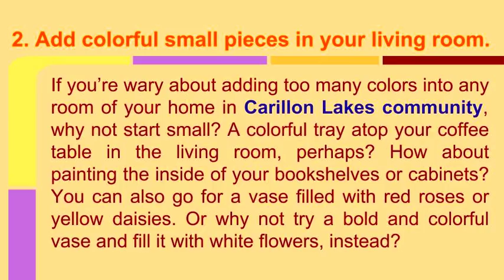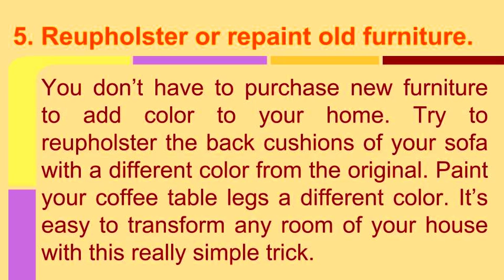5 Ways to Add Color to Your Carillon Lakes Community Home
5 Ways to Add Color to Your Carillon Lakes Community Home

- The colors in your home in Carillon Lakes community will expresses the mood of the owner. Here are simple ways on how to add color to your home to make it brighter and livelier! Call me, Petra Norris, at or send me an email at if you’re looking for a Lakeland Florida real estate agent with superior local knowledge, experience, professionalism, integrity, and personal service to help you sell or buy Carillon Lakes community homes for sale.